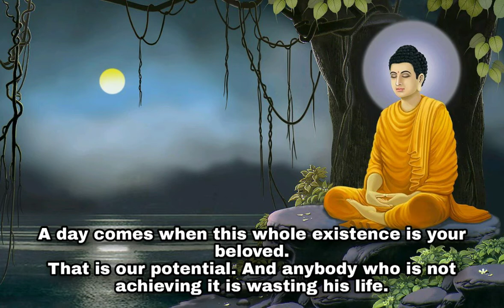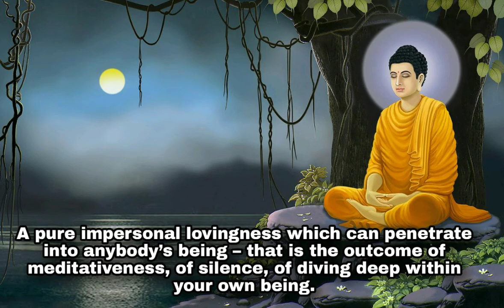Woodcutter And The Mystic Spiritual Stories ll spiritual Buddha Stories ll spiritual Stories ll